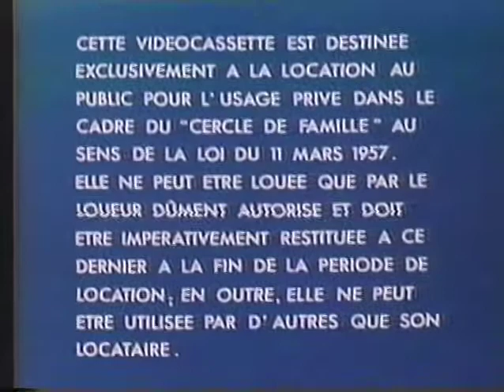Warner Home Video European French Rental Warning Scroll (1982)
I actually found this at the end of the French Canadian video release of "Outland" (1981), and I wasn't expecting it.